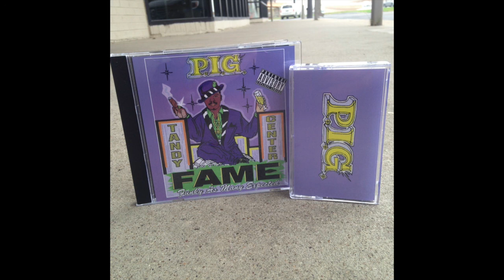P.I.G. - A Hundred In The Shade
From the Funky As Many Expected (FAME) CD, available now on CD and cassette tape

Cassette tape contains 3 tracks not available on the CD.